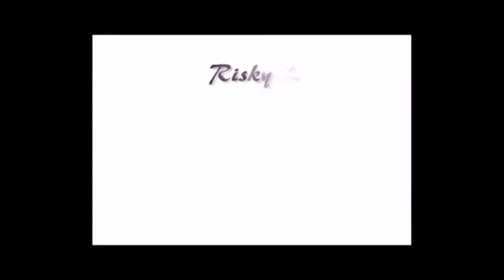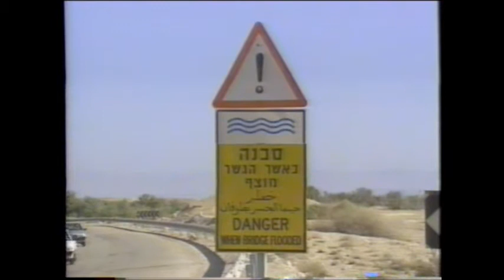"6 New and Living Ways" by Jamie Buckingham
Minute  #1 -  John 3:6
                       (New Birth)
Minute  #9 -  Acts 3:19
                       (Repentance)
Minute #18 - Ephesians 4-32
                       (Confession)
Minute #26 - Matt. 7:24
                       (Solid Foundation)
Minute #34 - Matt. 25:1
                       (Filled With The Spirit)
Minute #42 - John 6:41
                       (Witnessing)